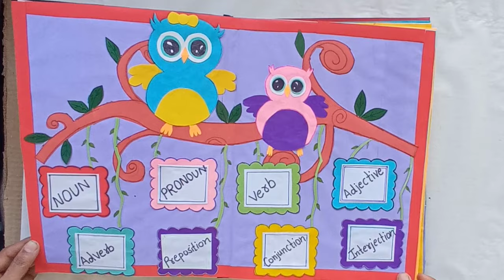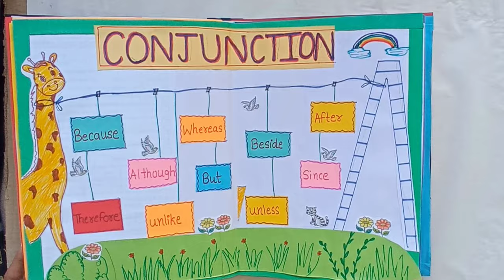Parts of speech English Project